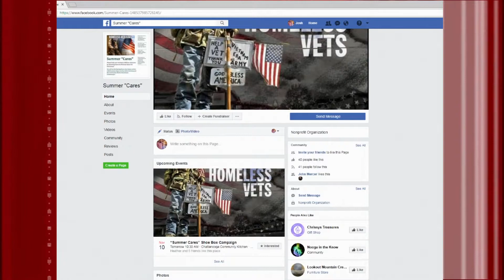INTERVIEW: Summer Cares